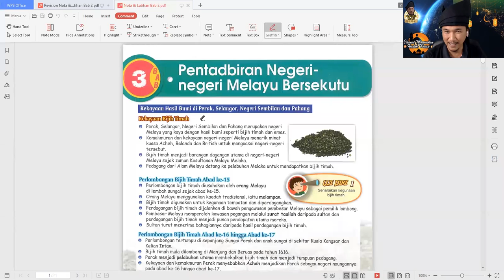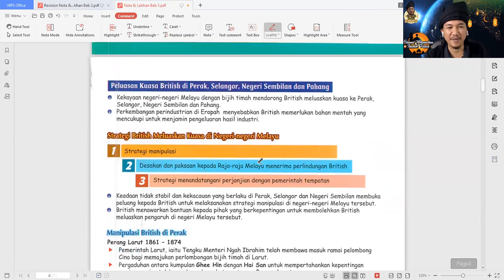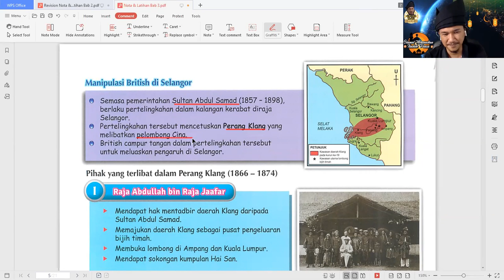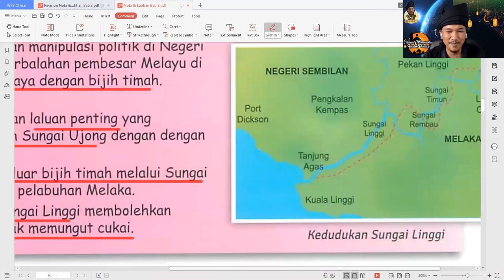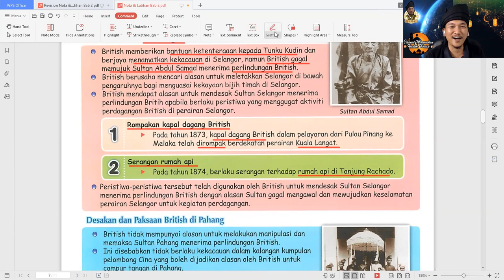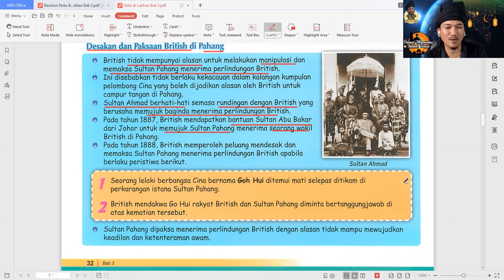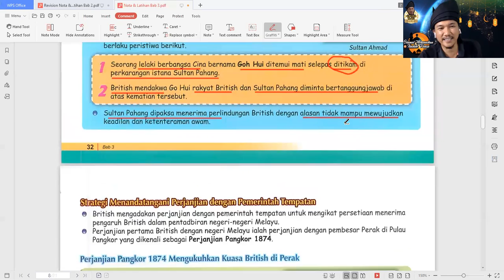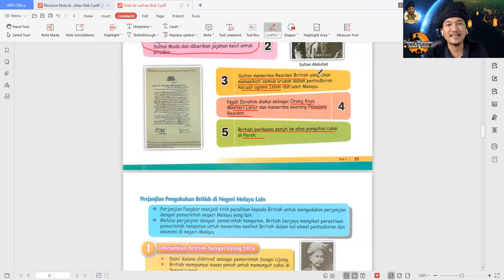Sejarah Ting 3 - Revision Bab 3 Pentadbiran NNMB